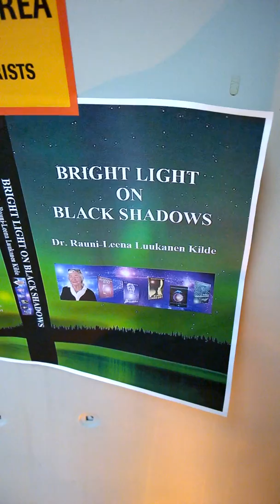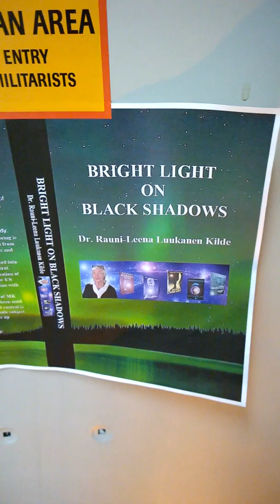Vehkeilyä Unionissa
Helsinki, FINLAND